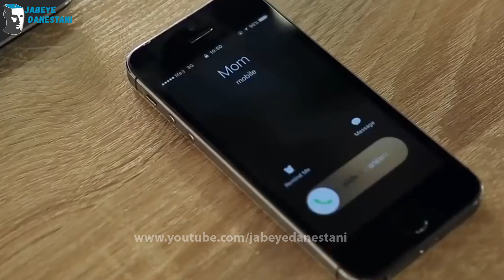عجیب ترین و جالب ترین چیزهایی که برای اولین بار در زندگی خود خواهید دید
اشیاء
واقعی
دانستنی
دانستنی ها
دانستنی های جالب
۱۰ تا از
Danestani
top 10 farsi
top 10 persian
persian top 10
10 ta az
ترین ها